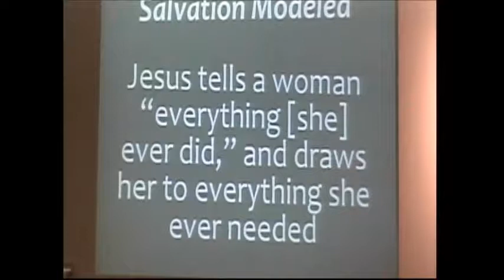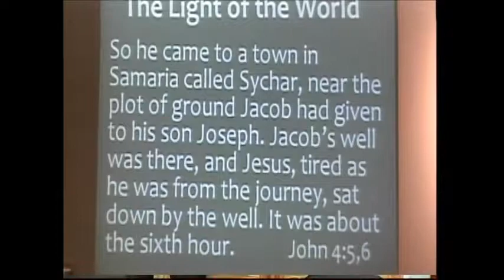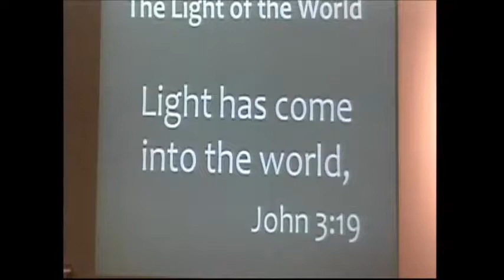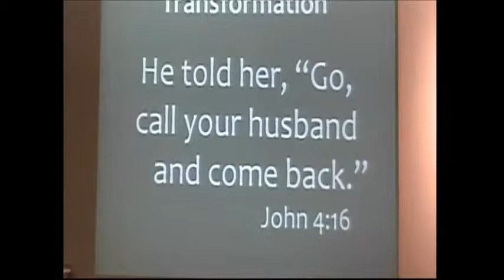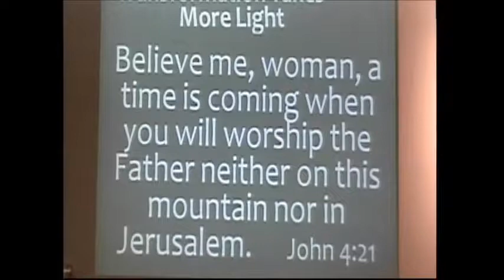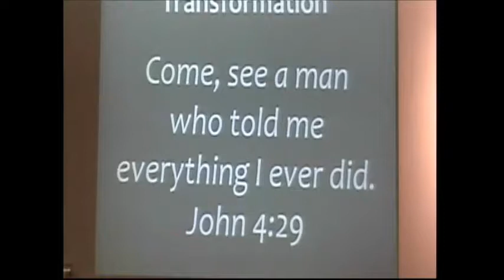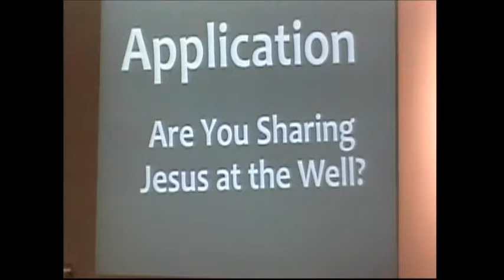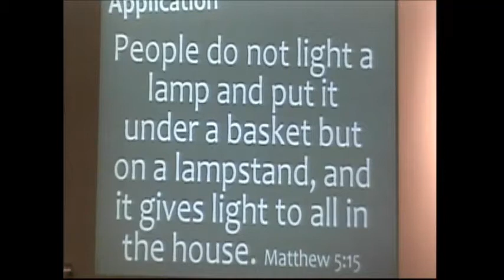Salvation Modelled (John 4:4-30)